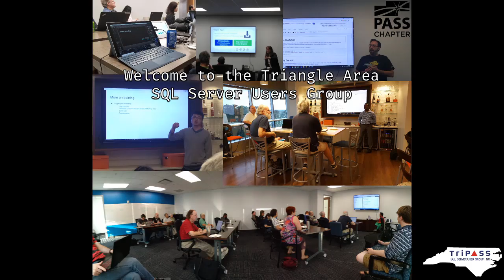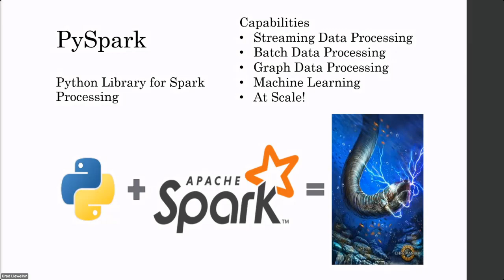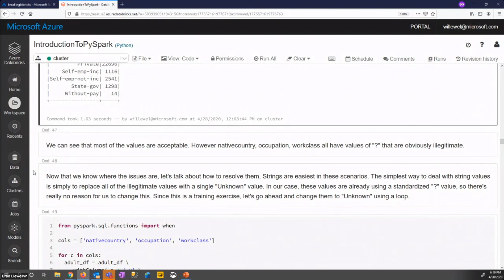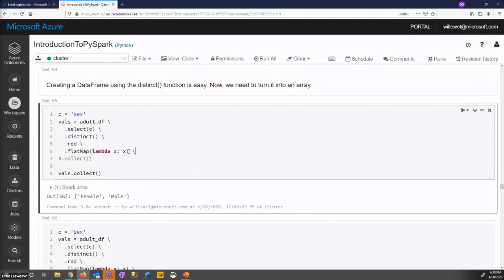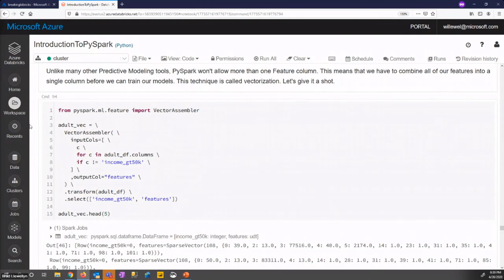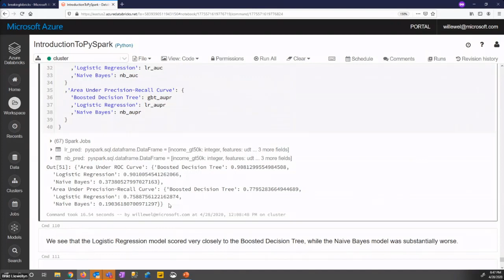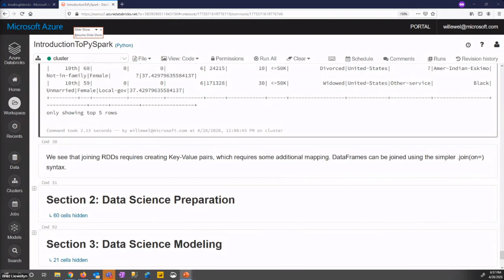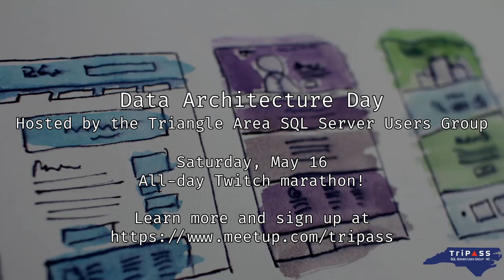The Power of Electric Snakes! An Introduction to PySpark for Big Data Analytics by Brad Llewellyn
Big Data Analytics is becoming a major priority for more organizations every day. However, traditional Hadoop skills are still difficult to find, expensive to hire and time-consuming to train. In this introductory session, we'll see how it is easy to get started with Big Data Analytics using Spark and Python. We'll learn how to perform standard analytical tasks, like creating RDDs and Data Frames, transforming columns and creating aggregations. Be sure to bring your rubber suits, because we'll be playing with lightning...snakes.

Brad Llewellyn is a Service Engineer on Microsoft's FastTrack for Azure Team in Charlotte, NC. Brad helps individuals and organizations leverage Analytics and Azure to revolutionize themselves and their industries. He has an M.S. in Statistics from the University of South Carolina, MCSE Certification in Data Management and Analytics, MCSE Certification in Cloud Platform and Infrastructure and various MCSA Certifications in Business Intelligence and Advanced Analytics. Brad is an active blogger at breaking-bi.blogspot.com. He is also an organizer for the Charlotte BI Group, a local PASS chapter in Charlotte, NC. You can connect with him on LinkedIn and on Twitter @BreakingBI.